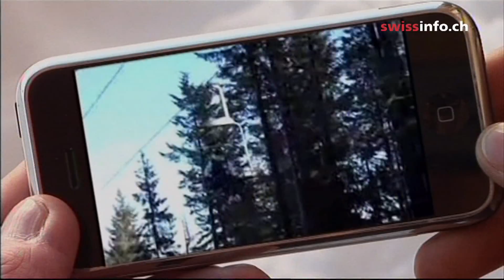Airborne rescue - evacuating passengers from chairlifts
What do you do when a ski lift breaks down and passengers are trapped high above the ground? To cope with this scenario Swiss cable car and chairlift operators carry out evacuation exercises every year. (SF/swissinfo)